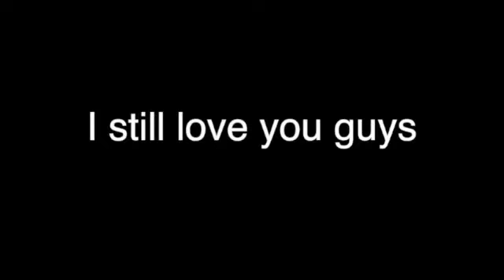Mars Explorer Forums in a Nutshell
100% accurate.